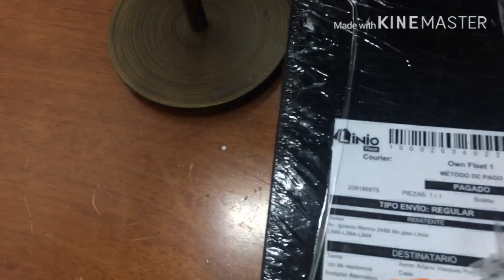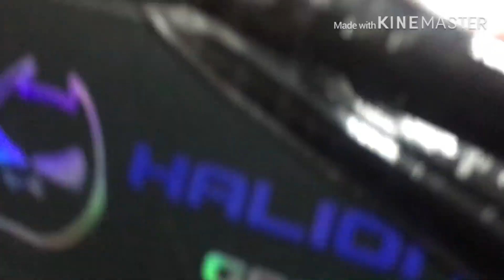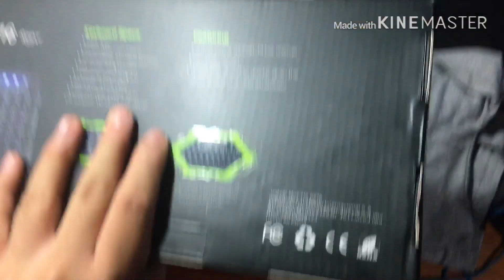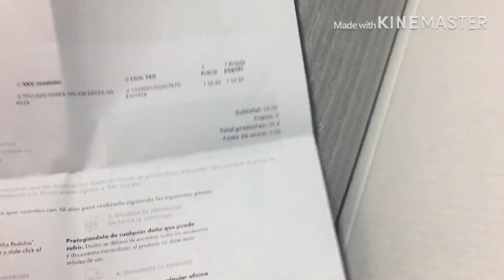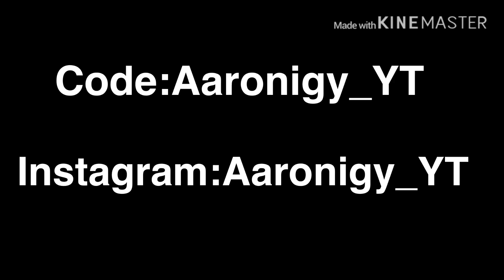Compro un teclado por LINEO (Perú)